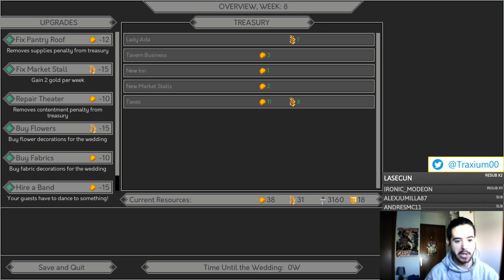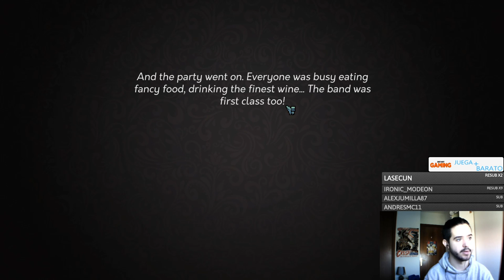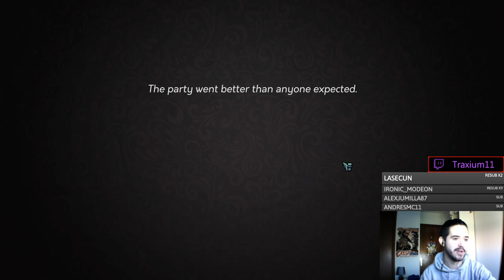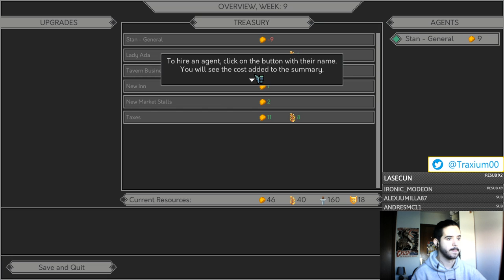La Boda Roja - Yes Your Grace gameplay en español #4